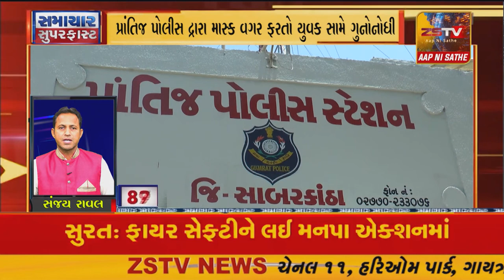SUPERFAST​​​​​​​​​​​​​​​​​​​​​​​​​​​​​​​​​​​​​​ NEWS# TopNewsToday// SUPER FAST NEWS ZSTVNEWS/